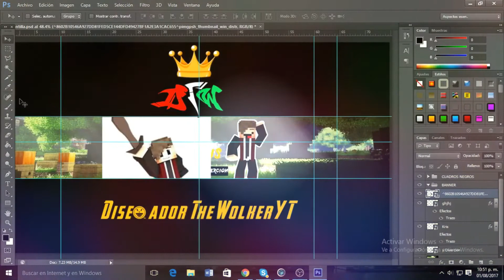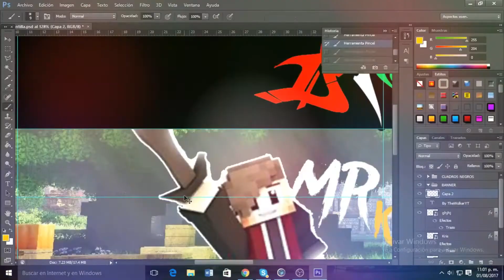😉 Speed Arts para MrKris 😉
🔥ABREME AQUI EN CONTRAEAS MUCHAS COSAS🔥

► CANCION : Deorro & Duvoh - Black (Original Mix) [Panda Funk Freebie]